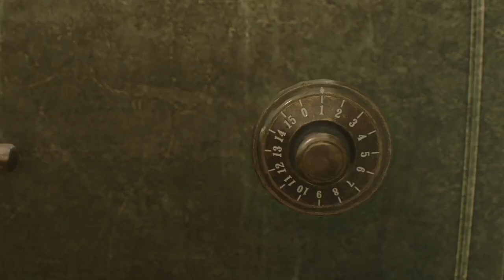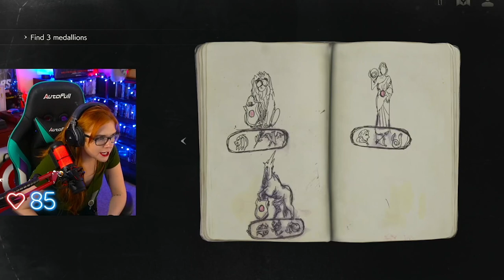RESIDENT EVIL 2 (pt1): Red's in Raccoon City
Here we go! This was the redeem that was chosen by the community!

This is the first play through that I have ever done with this game. While I know the basic plot of the Resident Evil games, I don't know what's going to happen for the most part. So everything you see is a genuine reaction! lol

Who is ready to watch Red crap her pants?!

Grab some snacks and enjoy the horror of Resident Evil 2!
Save 20% on ROGUE ENERGY using CODE: VELVET
(All songs were used from the YouTube library)

Content tags